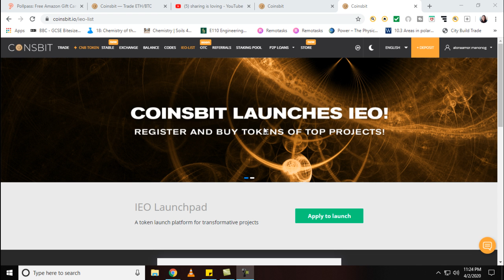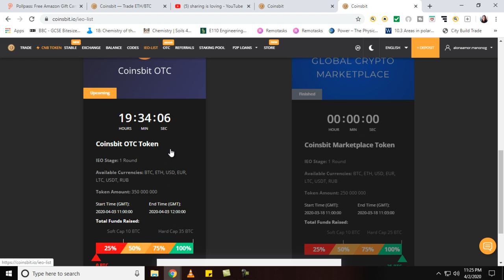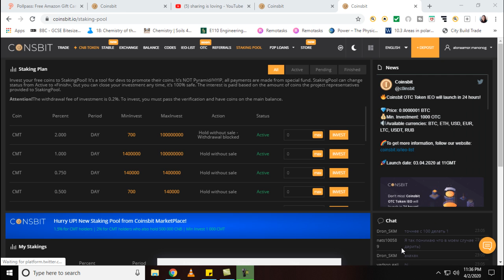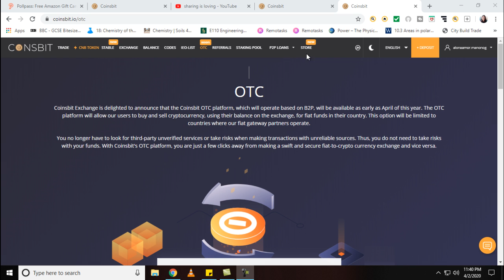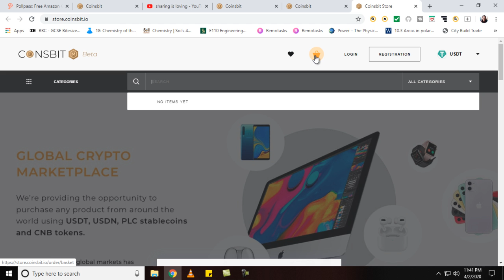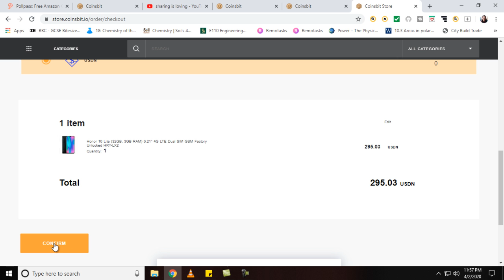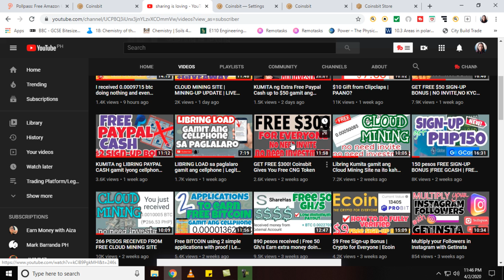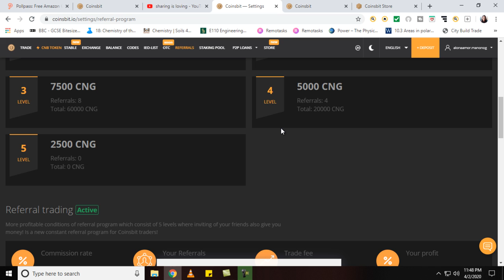Guaranteed Profit From Participating in IEO | COINSBIT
🥈store.coinsbit.io

🎖️CNG.casino

📌MY TRUSTED MONEY MAKING PLATFORM
👉ROIROBOT

5a96747cad9cbe031cd23375
GCASH LINK free 50 pesos

📌Paying PTC ( Paid to Click)
👉Doge BitsFree (collect every  3 minute)

Ref code : 3292014
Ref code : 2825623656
Ref Code: WZW4QS

Ref Code: NRYF588